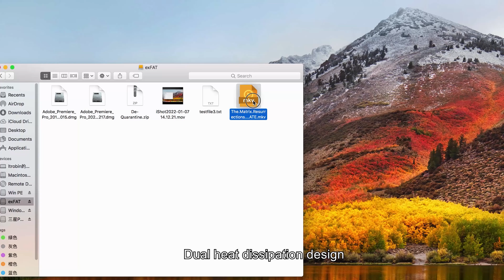Dockcase DSWC1P-10 M.2 NVMe SSD 智能硬碟外接盒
● 1000MB/s比同級產品速度快，專業辦公和職業玩家新的好幫手。
● 內置高清顯示螢幕，無需額外軟件，硬碟健康信息一目了然。
● 內置超級電容，提供最高額外10秒寫入時間，不丟失數據，不損壞硬碟。
● 智能溫控和石墨散熱，從源頭降低發熱，穩定傳輸。
● NVMe盤可達10Gbps，SATA盤可達6Gbps，最大支援2TB容量。
● 支援4種規格(2230/2242/2260/2280)M.2 NVMe和M.2 SATA固態硬碟使用。
● 配套USB3.2 10Gbps USB-A和USB-C接口兩用數據線，電腦、平板和安卓手機都能用。
● 小巧尺寸，攜帶方便。